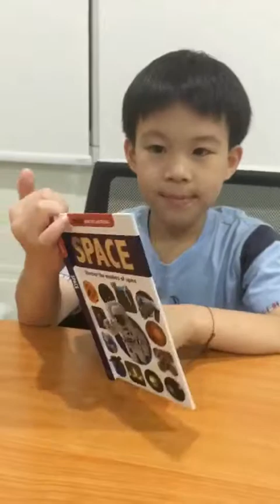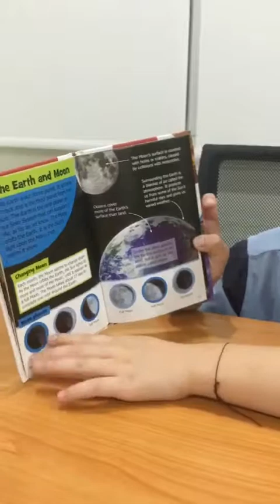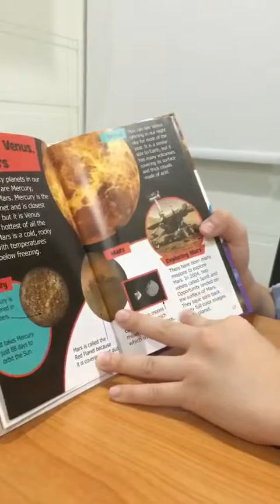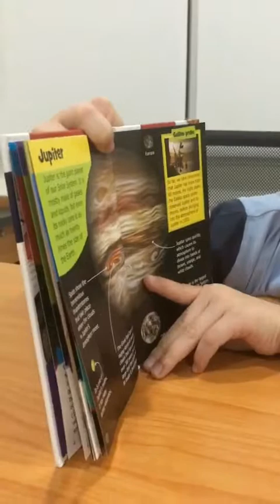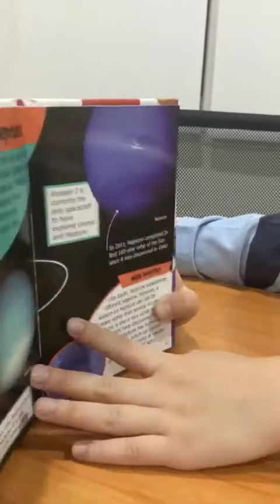"Space" Discover the Wonders of Space - Mini Encyclopedia - KennieSuperstar051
"Space" Mini Encyclopedia- Discover the Wonders of Space - Review - KennieSuperstar051